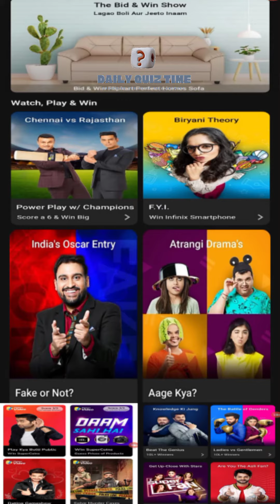Flipkart Quiz Answers Today|9 November 2021| Flipkart Fake Or Not Fake Answers|Daily Quiz Time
The Big Billion Days The Grid Quiz Answers
Flipkart All Quiz Answers Today |9 November 2021| Flipcart Fake Or Not Fake Answers|Daily Quiz Time

00:00 -- Introduction
00:05 -- Fake Or Not Fake
00:11 -- Sirf ek minute
00:22 -- Kya Bolti Public
00:33 -- Ladies vs Gentlemen
00:45 -- Daam Sahi hai
00:55 -- End

Other Quizzes
Flipkart 6 quiz answers :

Flipkart daily trivia quiz 9 November 2021

Questions:

flipkart quiz
flipkart daily trivia quiz Answers 9 November
flipkart daily quiz answers
Flipkart Fake or Not Fake Answers Today 9 November
daily trivia flipkart 8 November

Good Luck